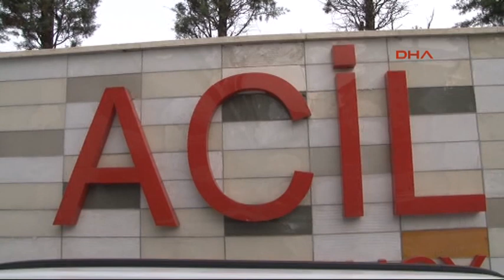İBRAHİM ERKAL'IN ÖLMEDEN ÖNCEKİ SON GÖRÜNTÜLERİ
Ümraniye Eğitim ve Araştırma Hastanesi yoğun bakım servisinde makineye bağlı tutulan İbrahim Erkal için bekleyiş sürüyor. Beyin ölümünün gerçekleştiği dün doktorları tarafından açıklanan Erkal için Hastane bahçesine çadır kuruldu. Aile yakınları ve çoğu Erzurumlular'dan oluşan hayranları gün boyu sessiz bir şekilde bekledi. Erkal'ın yakınları herhangi bir açıklama yapmazken, hastaneden de son durumla ilgili yeni bir açıklama gelmedi.